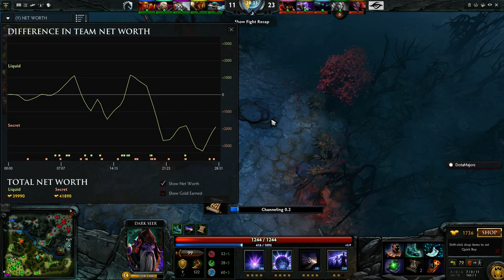Shanghai Major 2016 Playoffs Team Secret vs Team Liquid game 1